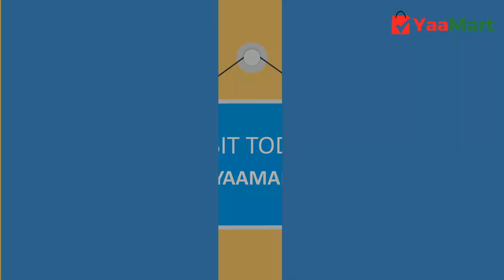Best Mask for Protect Coronavirus or any Germs | Anti Pollution N95 Mask for CoronaVirus (Covid-19)